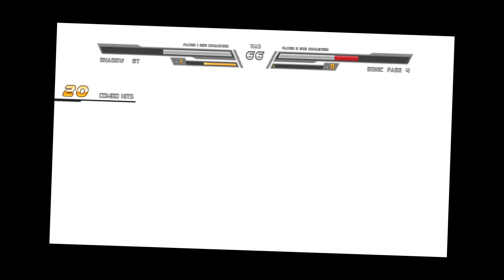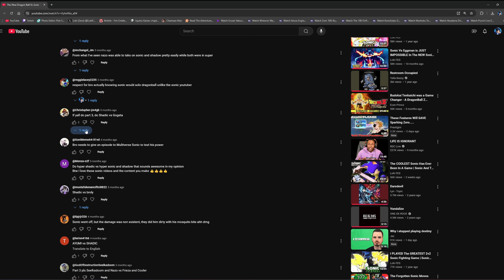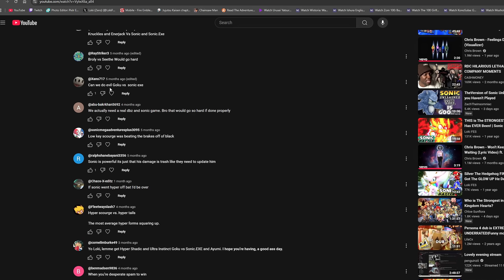Shadow Has EVERY DRAGON BALL Z Form NOW! | Sonic Battle HD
Shadow The Hedgehog Has Had A Great Year With the Sonic 3 Movie,
Sonic X Shadow Generations, Dark Beginnings Anime, and Being in Sonic
Prime.